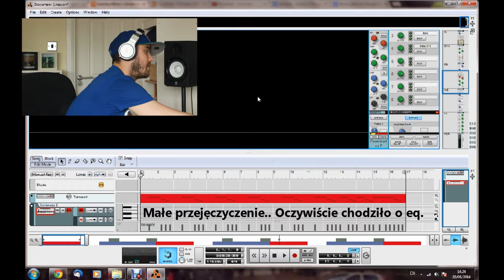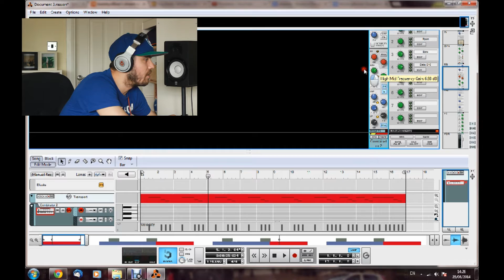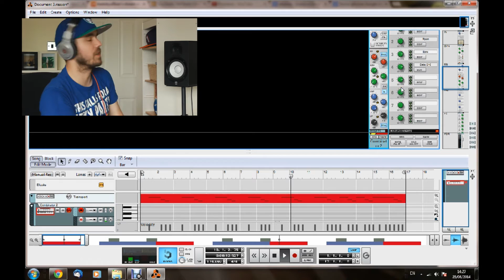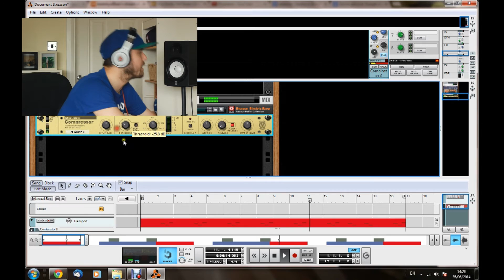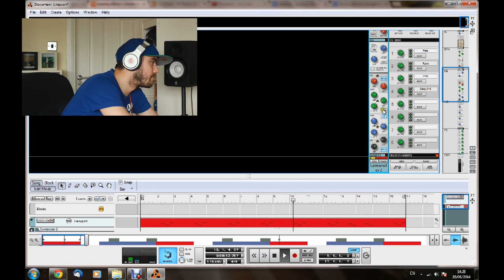Beats Tutorials by uRban - Gitara Basowa / Bass Guitar MIX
W odpowiedzi na liczne e-maile postanowiłem rozpocząć serię tutoriali '' Tutorials  by  uRban " w których to krok po kroku będę wam opowiadać jakie parametry stosuję podczas miksu poszczególnych instrumentów w swoich produkcjach muzycznych.

Mam nadzieję, że chociaż w najmniejszym stopniu pomogę wam poznać podstawy miksu i przenieść wasze produkcję na wyższy level.

EQ:
Band 1: +8dB at 60Hz
Band 2: -3dB at 350Hz
Band 3: +9dB at 850Hz
Band 4: +6dB at 5kHz

Compression:
Ratio: 4:1
Attack: 50ms
Release: 50ms
Threshold: adjust for 3-6dB